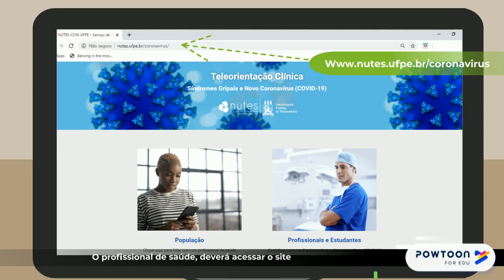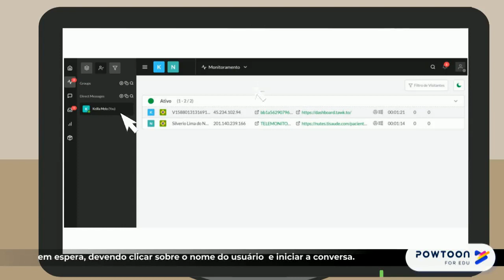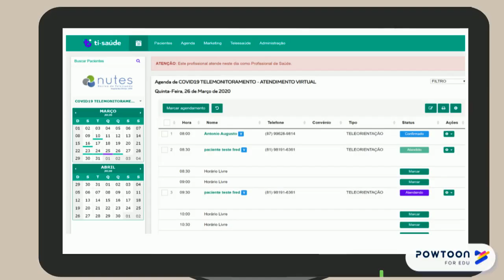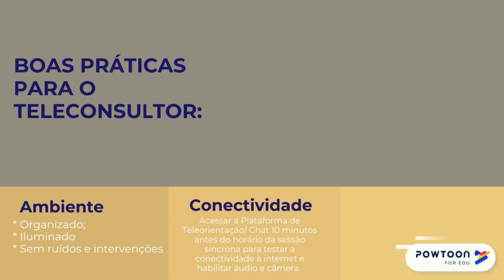CTC: Treinamento na Plataforma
Esse vídeo mostra como utilizar a plataforma da Central de Telemonitoramento Clínico (CTC)